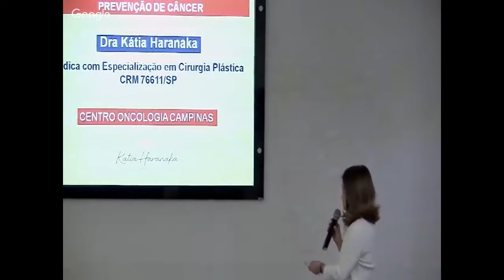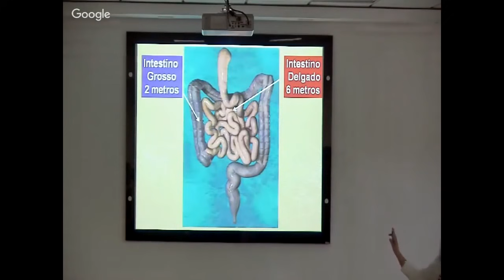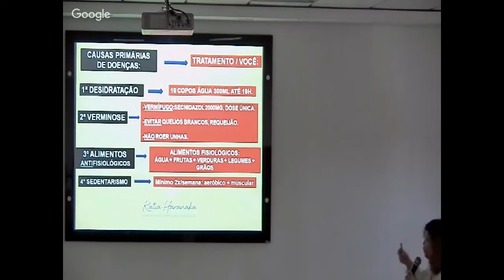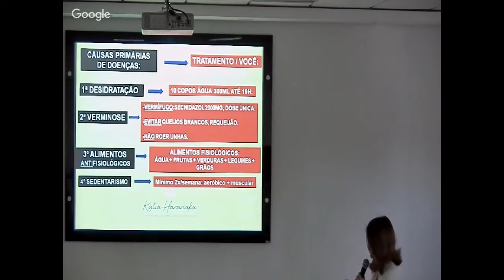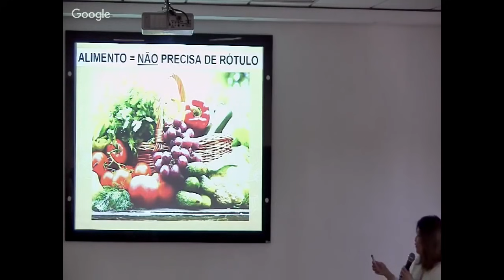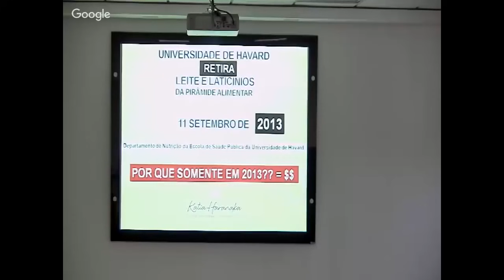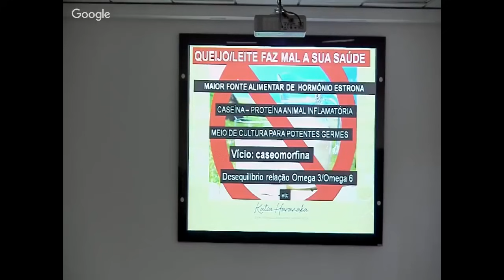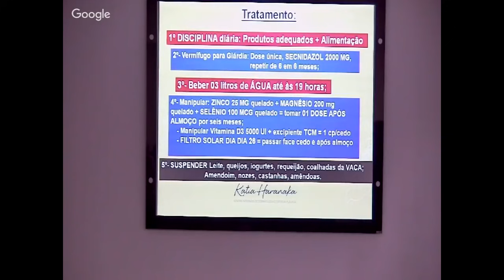Hábitos Saudáveis de Vida - Prevenção de Câncer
Palestra ministrada pela Dra. Katia Haranaka no Centro de Oncologia em Campinas sobre o tema: Hábitos Saudáveis de Vida - Prevenção de Câncer. Confira!